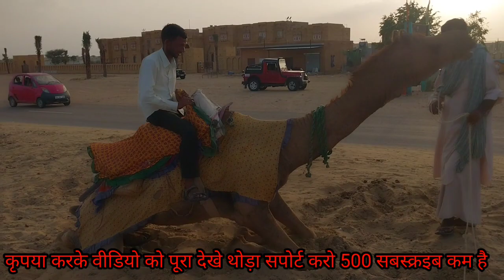रेगिस्तान का सम ऊंट की सवारी।। jesalmer comping jeep safari ।। रेगिस्तान में रेत का समुद्र।।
रेगिस्तान का सम ऊंट की सवारी।। jesalmer jeep safari ।। रेगिस्तान में रेत का समुद्र।।

रेगिस्तान
रेगिस्तान का सम ऊंट की सवारी
Desert
rajasthan
bharth Pakistan border
jesalmer